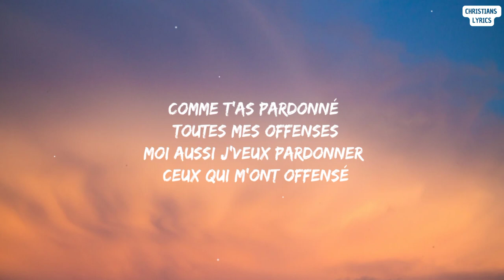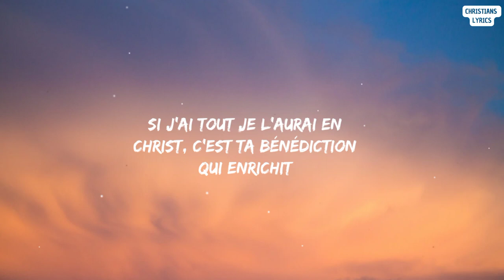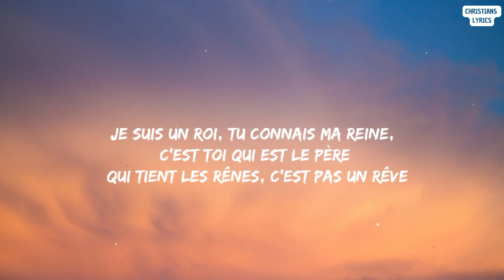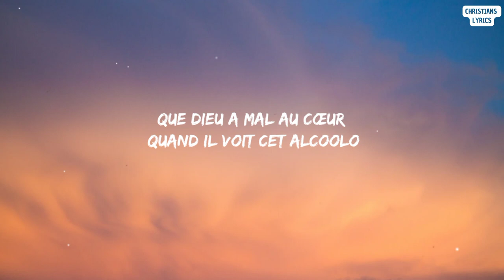Fast Food Music Christ - Grosse tête, Grand cœur (David Okit et Muuya)(Paroles)